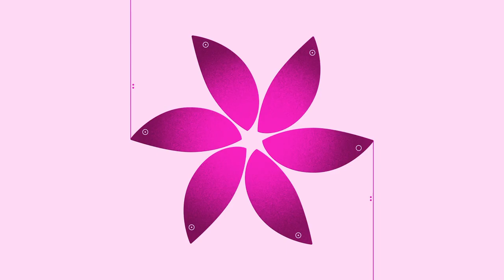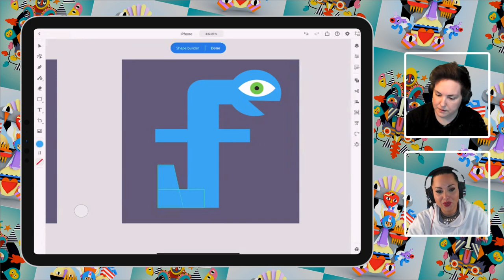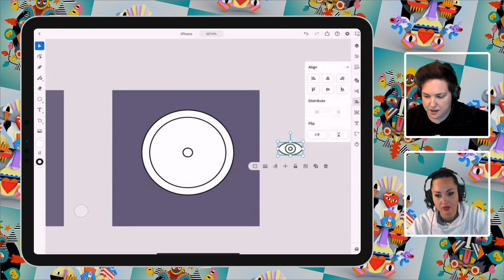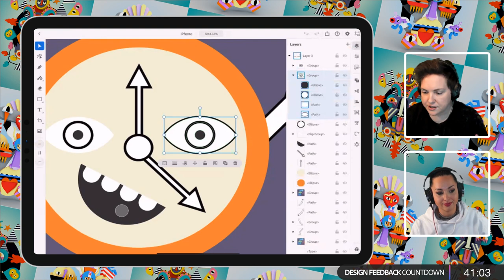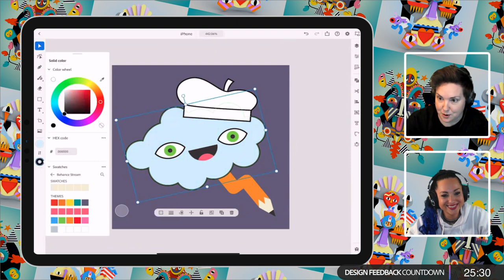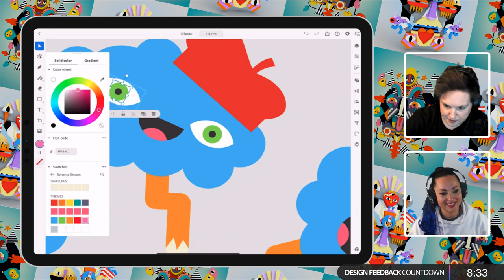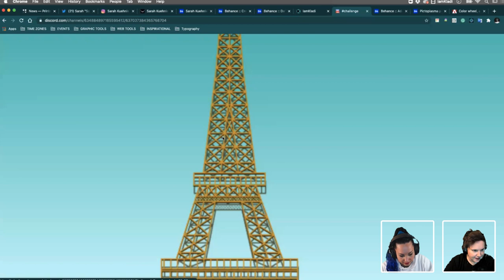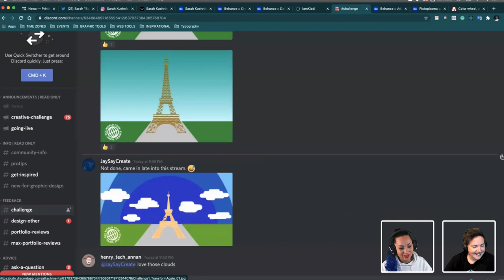Creating Custom Icons on Illustrator on the iPad with Sarah Kuehnle - 2 of 2 | Adobe Creative Cloud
Join Character Designer and Illustrator Sarah Kuehnle on Adobe Live as she designs in Illustrator on the iPad! This week Sarah will incorporate real time feedback from our viewers as she shows you how to create custom icons for your mobile apps.

Guest Sarah Kuehnle is a Character Designer and Illustrator based in Mystic, Connecticut:

Kladi Vergine is the visual strategist and founder of Studio Printmysoul, a Manchester-based design studio

Chapters
00:00 Start
05:15 Intro
10:20 Sarah’s process, from Fresco to Illustrator
30:20 Using the Shapebuilder tool
38:00 How to Undo and Redo
53:50 Combining shapes
01:03:20 Using ipad AI VS desktop Ai
01:08:20 Using the Mirror feature
01:10:10 Color theory and inspiration
01:19:00 Creating Mandalas with the Radial Symmetry tool
01:25:00 Working between iPad and desktop illustrator